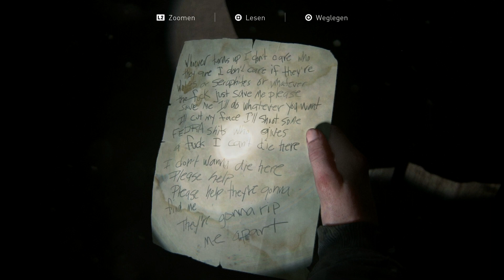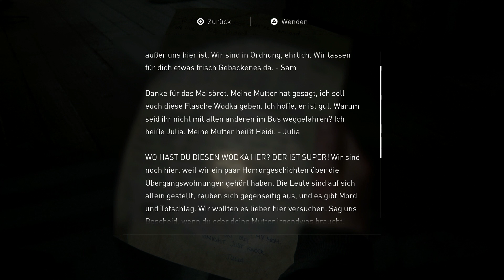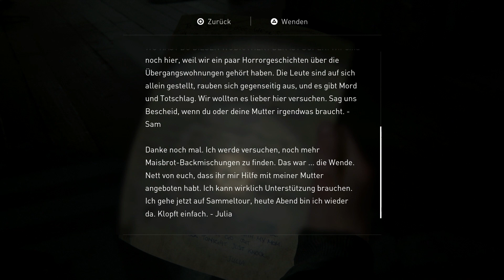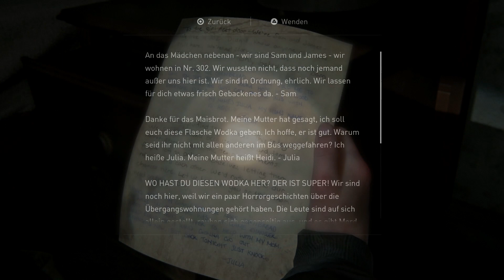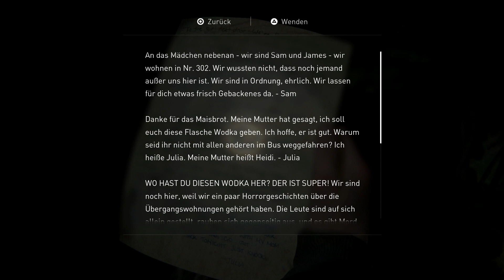Yara und Lev - The Last of Us Part II #40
Let's Play The Last of Us 2 Part 40 - Yara und Lev

►"The Last of Us Part II" kaufen